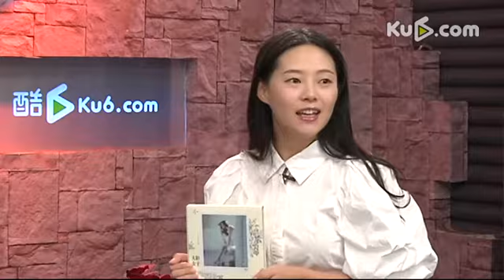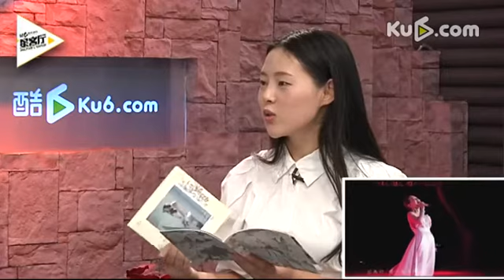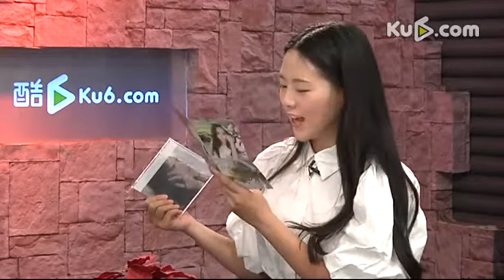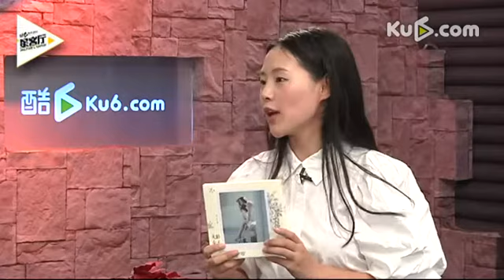【酷6星客厅】走進彭佳慧的音樂世界（下）